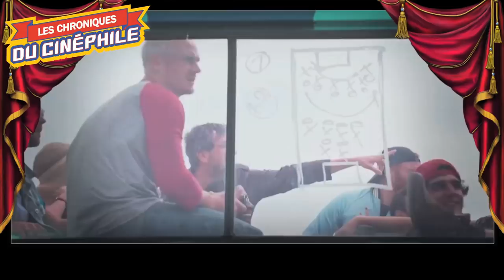LCDC - Les Crevettes Pailletées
Chronique critique sur la sortie d'une comédie qui tente d'être très ouverte d'esprit, et qui l'est, mais peut être pas forcément assez pour conquérir le grand écran, "Les Crevettes Pailletées"